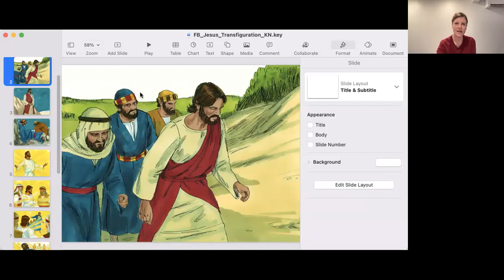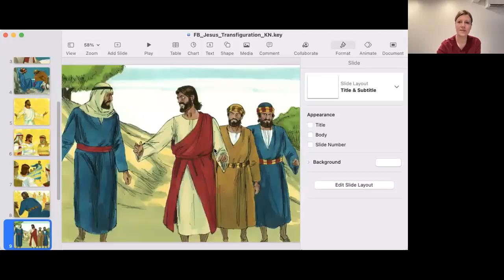2022 Feb 27 Godly Play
2022 Feb 27 Godly Play